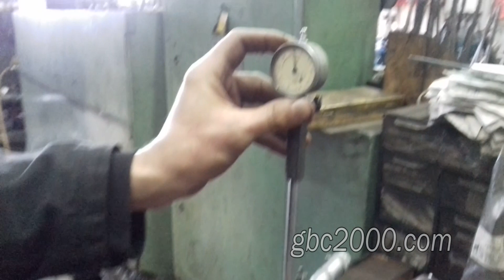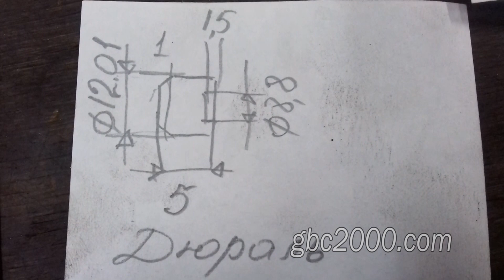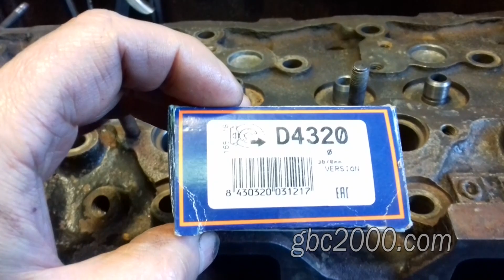Вновь китайская ГБЦ FOTON 1043 с типичными проблемами Chinese cylinder head with typical problems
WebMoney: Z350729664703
Сегодня у нас вновь в работе ГБЦ китайского автопрома Фотон. Приехала головка к нам в ремонт из-за утечки охлаждающей жидкости. Уходила жидкость с торца головки из технологических отверстий расположенных в сверлениях крепежных болтов. Эта проблема достаточно характерна для этих и подобных гловок.  Заодно клиент решил произвести дефектовку и при необходимости осуществить полный фронт работ по головке. А вот те самые технологические отверстия. Как видим пробка водяной рубашки дырявая. Здесь так же видные мелкие отверстия. А вот следующая пробка вообще проржавела, что называется, в край.  На последней ничего не видно, но все равно будем менять все и поставим пробки – бочонки из дюраля. И прежде чем приступить к общему ремонту, нам стоит сперва сделать опрессовку ГБЦ. Ведь если в чугуне трещина и ее придется выбросить, то весь мой другой труд будет насмарку. А для этого нужно, сперва, запечатать отверстия т.е. поставить пробки, опрессовать, а уже по результатам опрессовки. Если все нормально, то делать остальной ремонт. Итак, извлекать пробки я буду со стороны плоскости цилиндров, через вот эти отверстия водяной рубашки. Как видим, пробки с этой стороны хорошо видны и их без проблем можно выбить из головки. В этом отверстии вы вообще видим нарезанную резьбу. Это клиенты сделали для того, чтобы вкрутить в отверстие болт с герметиком, тем самым устранить течь. Взял обычный сварочный электрод, отбил покрытие, расклепал и немного загнул его конец. Вот получилась такая швайка. Ставлю ее в отверстие рубашки охлаждения и упираю в пробку. Молотком с нормальным таким усилием выбиваю пробку. Пробка от ударов в отверстии развернулась. Теперь мне остается только отверткой ее поддеть за край и вытянуть на свет Божий. Подобным образом удаляю и остальные пробки. В отверстии четко проглядывается ограничивающий пробку буртик и всякие наросты на нем. Теперь нам нужно зачистить все посадочные отверстия. Делать я это буду при помощи вот такой специальной самодельной щетки. Она по диаметру как раз мне подходит. Буру дрель, вставляю щетку и приступаю к зачистке. Как видим очистить удалось очень даже хорошо. В этом случае нам в первую очередь, конечно же важно, само посадочное место. Теперь нужно сделать замер посадочных отверстий для заказа токарю на изготовление пробок. Замер делает Виталий наш точный и зоркий глаз. Сделает двумя способами. Предварительно я в грубую промерял отверстие штангелем. Колумбик показал диаметр 12 миллиметров. Виталий же взял раздвижной калибр. Зафиксировал диаметр и измерял полученный размер микрометром. У него вышло, что диаметр составил 11,98 соток. Далее Виталий взял нутромер. Выставил и зафиксировал микрометр по мерной плитке (концевой мере) 12 миллиметров, а нутромер уже выставил по микрометру. По результату замера диаметр составил в этом случае 11,97 мм. на сотку меньше от предыдущего измерения. Теперь нам нужна глубина будущей пробки. Здесь такая точность не требуется. Проводим измерение колумбиком. До первого радиуса отверстия размер вышел 30 мм, до упора штангель показал 34 мм. Будем точить пробку размером 5 мм. 1 миллиметр в запас на фаску и осадку. Рисуем простенький чертежик и отдаем токарю. К слову говоря в головке было кошмарное отложение нагара. Диаметр был реально заужен и чистить приходилось при помощи зубила и молотка, не вру. Упустил этот момент и не зафиксировал на видео. Но вот остатки приходилось выковыривать еще